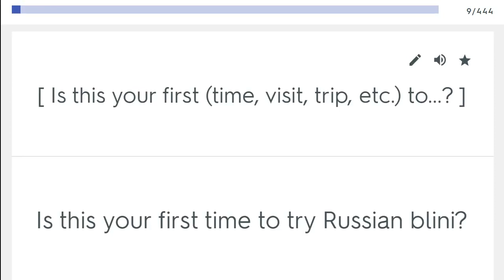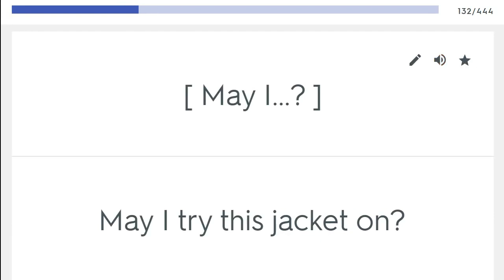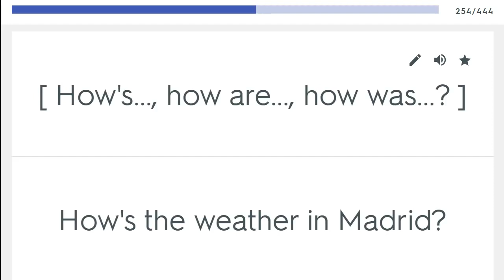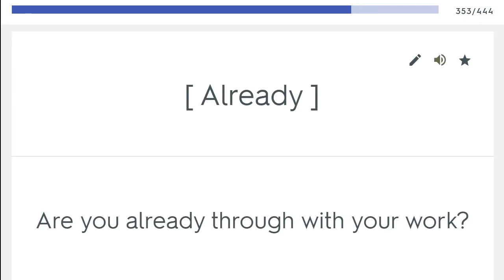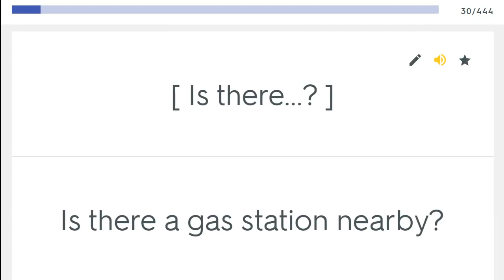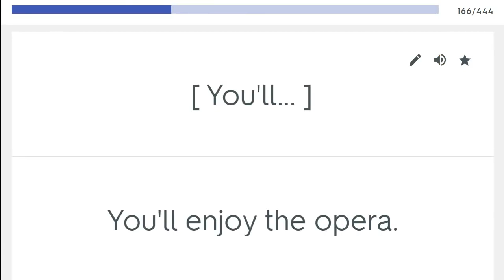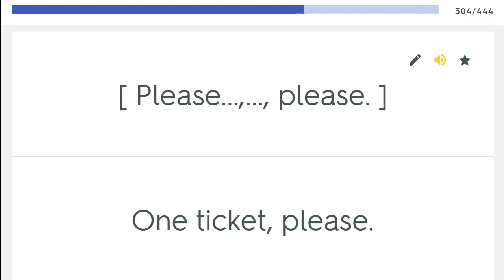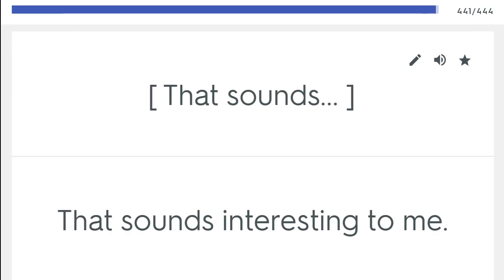learnenglish 150 GRAMMAR STRUCTURES Learning English grammar lessons for beginners